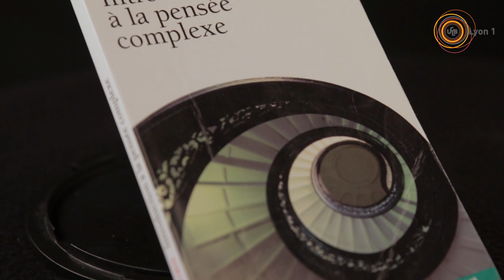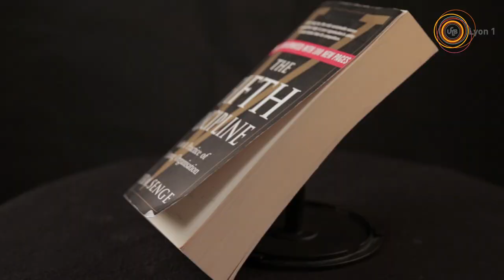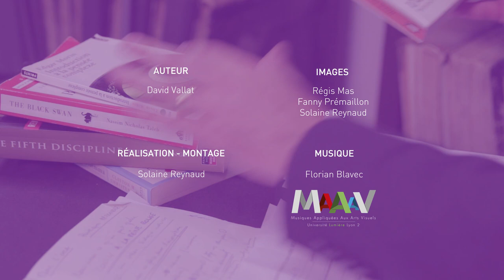Prendre des décisions les moins mauvaises possibles: la pensée systémique - MOOC ORA Séance 5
Le MOOC ORA vise à travailler sur le management des connaissances et l’apprentissage organisationnel au niveau des personnes et au niveau des organisations
Séance 5 : Comment comprendre un environnement complexe ? En adoptant une pensée systémique.
Auteur : David Vallat – Enseignant-Chercheur – Université Claude Bernard Lyon 1
Réalisation : ICAP Université Lyon 1